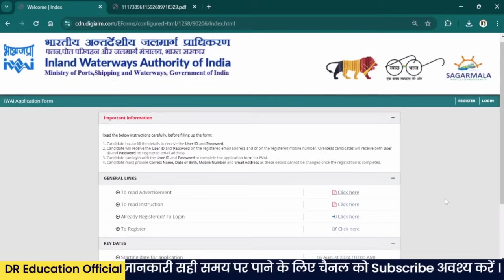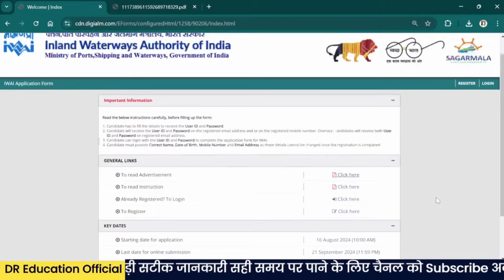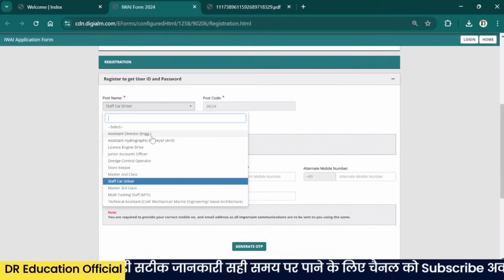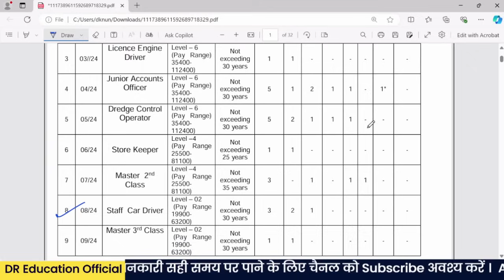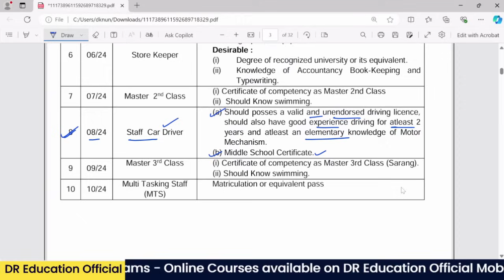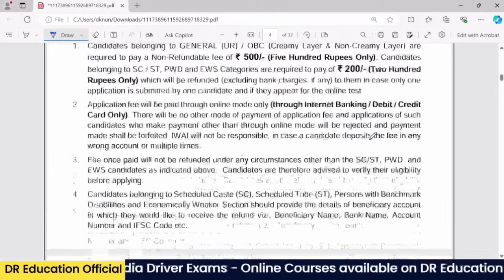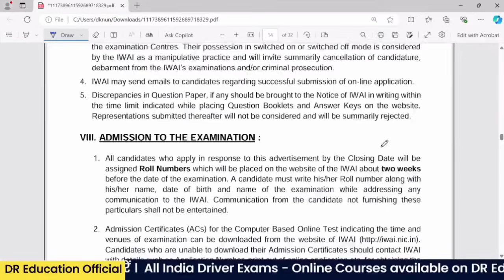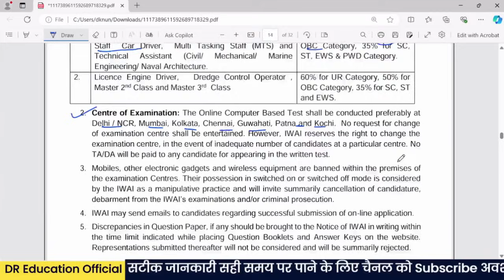ड्राइवर नई भर्ती 2024 | Inland Waterways Driver Bharti 2024 | DR Education Official